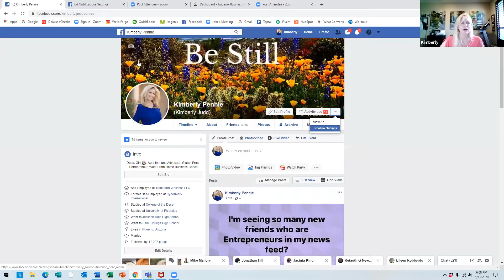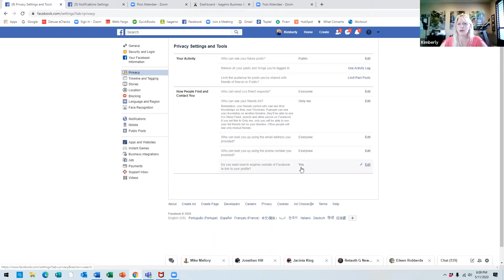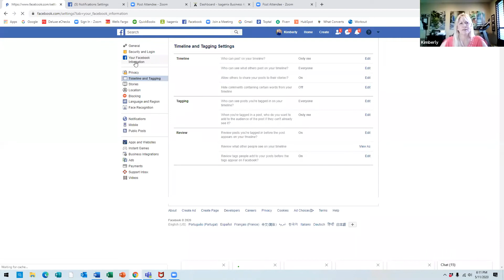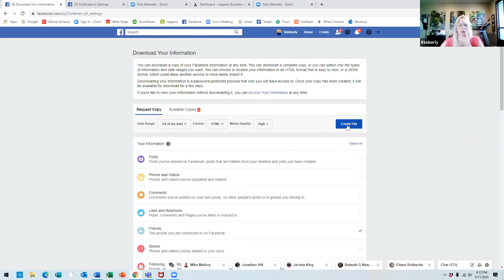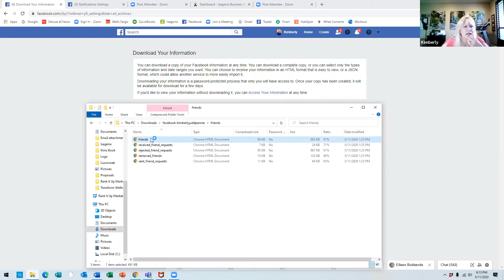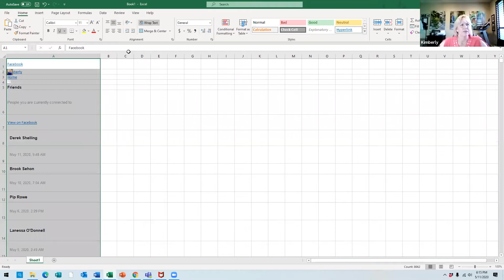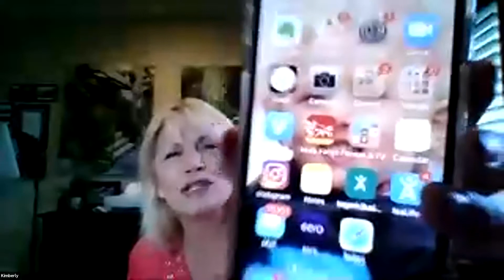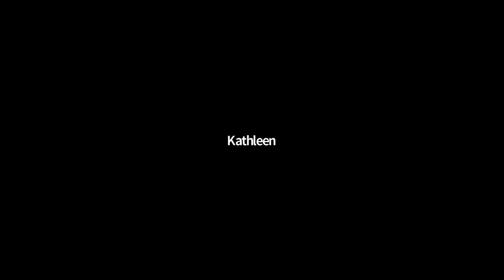Team Call - Monday, May 11